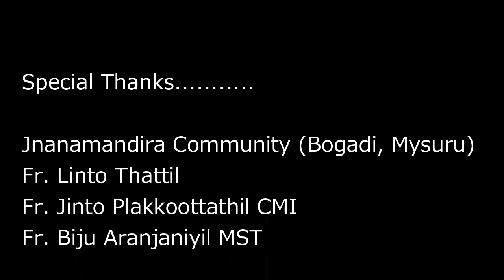SWARGHEEYA RANI|Fr.John Kandamkery CMI| Swaroop Vattavayalil|Gospel Tree Creations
Malayalam Devotional Hymn on Mother Mary|
പരിശുദ്ധ കന്യകാമറിയത്തിന്റെ സ്വർഗ്ഗാരോപണതിരുനാളിനെ  വരവേൽക്കാൻ ഒരു ഒരു സ്വർഗീയ ഗാനം|
ഭൂമിയോളം ചെറുതാവുകയും സ്വർഗ്ഗത്തോളം ഉയർത്തപ്പെടുകയും ചെയ്തവൾ. പരിശുദ്ധ കന്യകാ മറിയം.
പ്രഭമായനായ ഈശോയിലേക്കു നമ്മെ നയിക്കുന്ന ഉദയ താരം.
പ്രസദാവര പൂർണ്ണതയിൽ പ്രതീക്ഷ നല്കുന്നവൾ
പരിശുദ്ധ കന്യാമറിയത്തിന്റെ സ്വർഗ്ഗാരോഹണത്തിരുനാളിനൊരുങ്ങാൻ ഇതാ ഒരു മനോഹര ഗാനം.
Gospel Tree Creations
Lyrics. Fr.Joshy Thomas Cheruparambil CMI
Singer: Fr John Kandamkery CMI
Orchestration: Andrew Joseph
Mixing: Geetham,